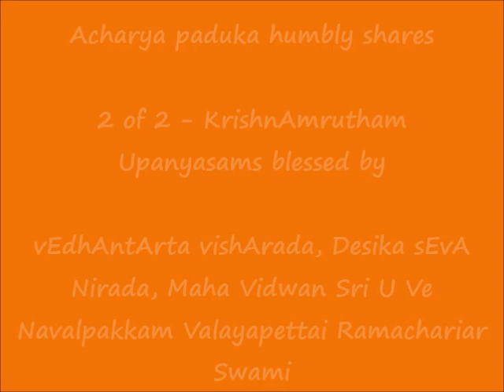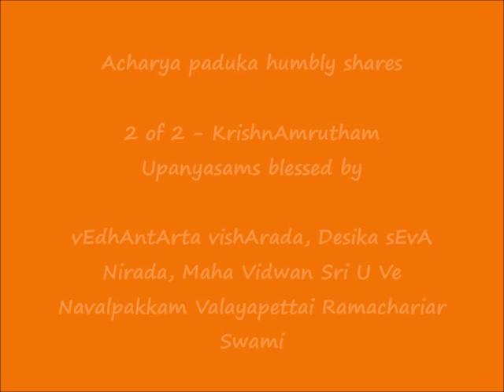2 of 2 - க்ருஷ்ணாம்ருதம் (KrishnAmrutham) - 2021 Sri Jayanthi Special Upanyasams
Sri:
Srimathe Srinivasa Mahadesikaya Nama:
Srimathe Srinivasa Gopala Mahadesikaya Nama:

Adiyen. Acharya Paduka humbly shares க்ருஷ்ணாம்ருதம் (KrishnAmrutham) upanyAsams blessed by vEdhAntArta vishArada, Desika sEvA Nirada, Maha Vidwan Sri U Ve Navalpakkam Valayapettai Ramachariar Swami.